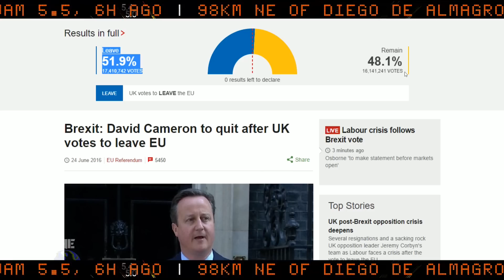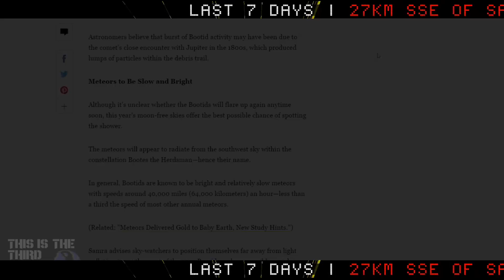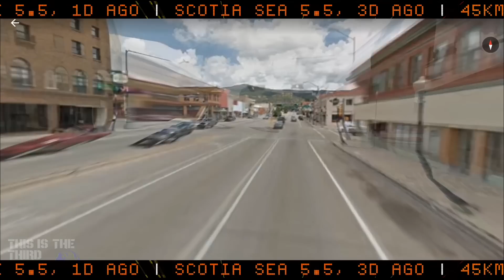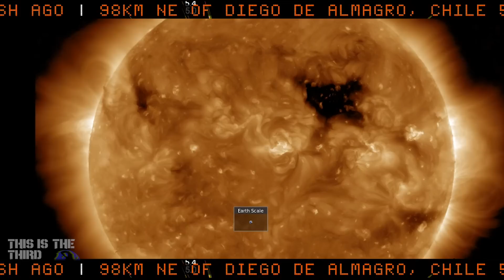Earthquake Report | June 26, 2016 | 1,892 Quakes | Ring of Fire Unrest | Yellowstone | New Madrid